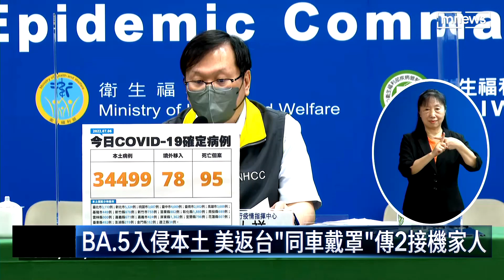BA.5入侵本土 美返台「同車戴罩」傳2接機家人｜鏡新聞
本土新增3萬4499例、境外78例，還有死亡個案95例，指揮中心原本固定每週一，才公佈監測新變異株定序結果，但今天破例公佈新增4例BA.5個案，因為其中有2例是「本土」BA.5。指揮中心說明，6/19一名媽媽帶著２個小孩從美國入境，後續驗出BA.5，而到機場接送的舅舅和外婆，後來也發病確診，研判是5人共乘一輛車，在車程中造成傳播。